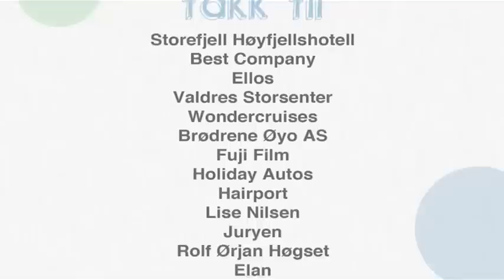Frøken Norge 2011 - Episode 5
Følg finalistene under Frøken Norges finaleuke på Storefjell. Der møter de forskjellige utfordringer og blir kjent med hverandre. Og ikke minst så får vi se jentenes vei under finaleuken for å bli den neste som blir kronet som Frøken Norge.

TV8 og Glefs TV produserte denne serien for Frøken Norge 2011.
Programmet presenteres og sponses av Best Company, Ellos, Wonder Cruises, Holiday Autos, elf, Hairport, Storefjell, Fuji Film, Elan